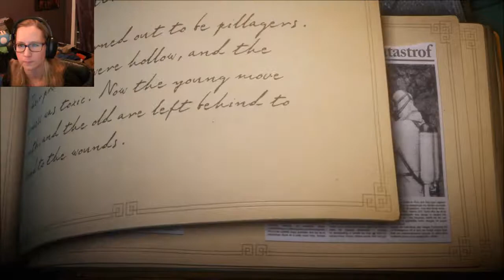MORE TOXIC SLUDGE WITH A DASH OF COCKROACH! | Unravel # 7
Just when I thought it couldn't get any worse they add cockroaches! Yarny and I continue to unlock memories and make our way through puzzling predicaments!